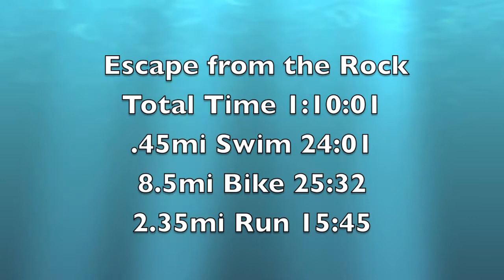Escape from the Rock Sprint Tri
Photos and video from Escape from the Rock, a sprint distance triathlon held on Mercer Island. This was my first triathlon.